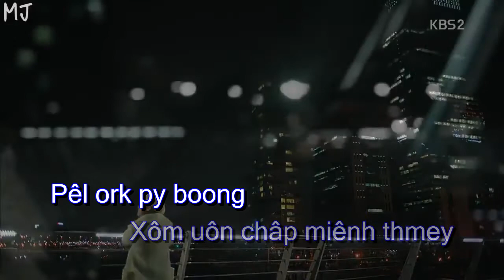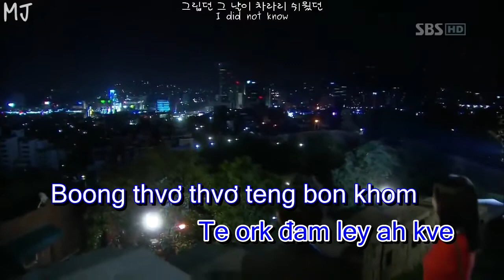Kheng Reu SaOp Uon Ach Che Boong Banl (ខឹងឬស្អប់អូនអាចជេរបងបាន​ ឆាឆាឆា ) - KARAOKE KHMER VIETSUB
Chúc các bạn có một buổi Karaoke vui vẻ bên người thân và gia đinh! Cũng như thư giản rảnh rỗi lúc một mình!
Like và share giúp mình là các bạn đã tạo cho mình động lực để mang niềm vui cho các bạn rồi đấy!
Các bạn có yêu thích bài hát nào thì hãy coment bên dưới để mình Edit nhé! Cám one tất cả mọi người!!!
Nhé các tình yêu ơi!
Karaoke Khmer hay hat 2021